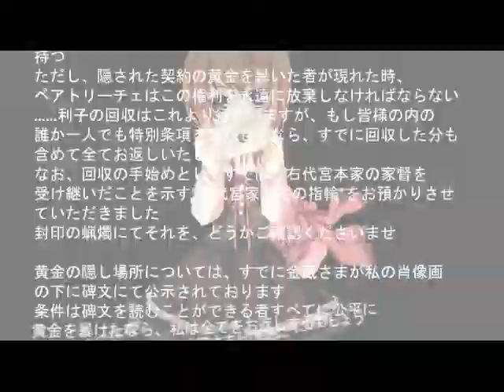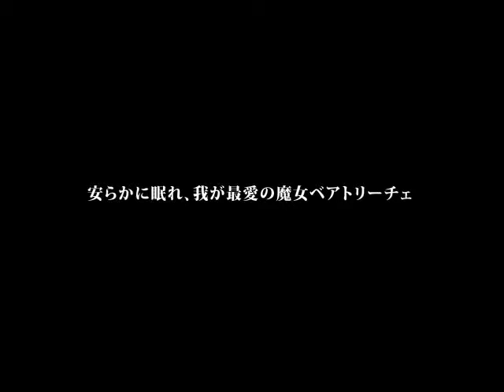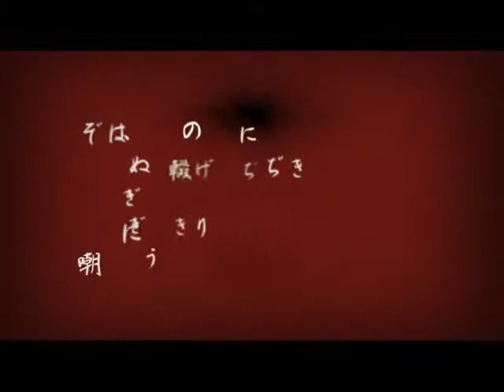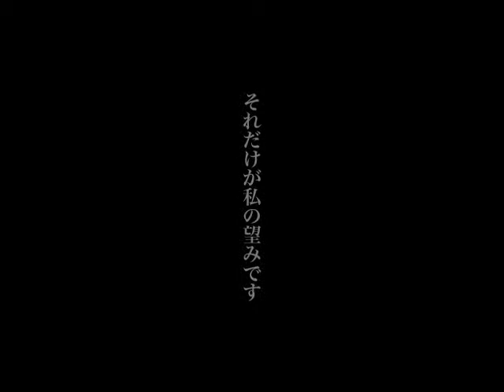Umineko Motion Graphic vol 1